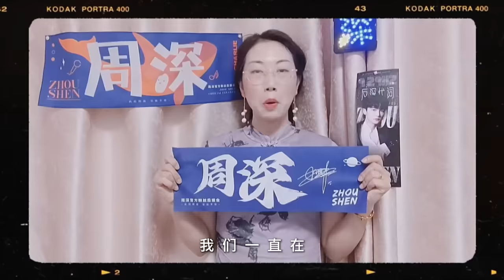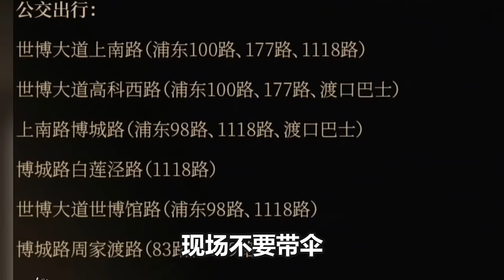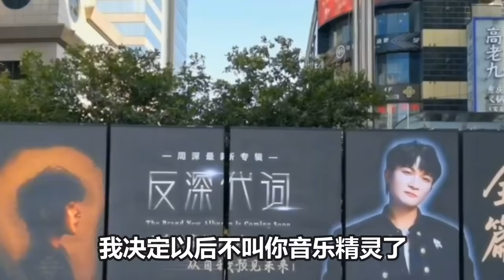【周深】十周年巡回演唱会开启震撼世界《歌手2024》台湾苏恒，内娱至少还有周深可以赢过外国人！导演陶陶分析周深为什么不去歌手？是因为有师傅那英压着徒弟？